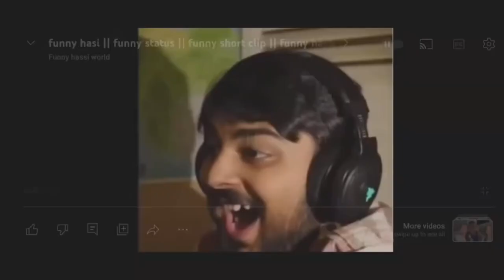YA KYA HO GAY🥺//// FRIEND Ka BIRTHDAY 🎂vlog